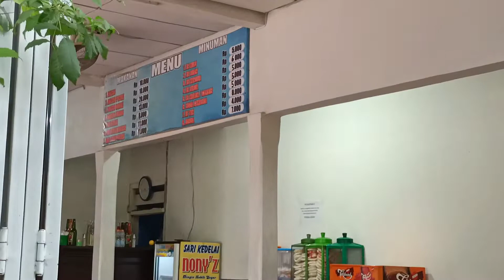siapa mengira ternyata bakso popoler..uenak banget & manteb !! klo ke Tulungagung jgn lupa mampir ya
kuliner # bakso